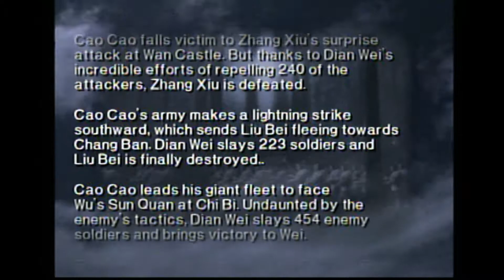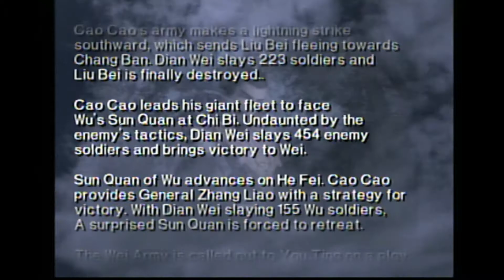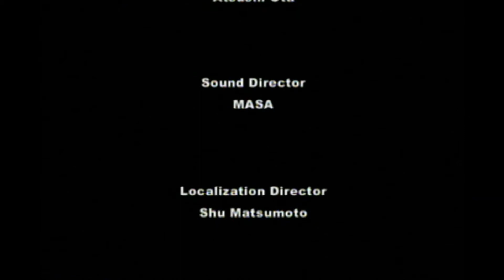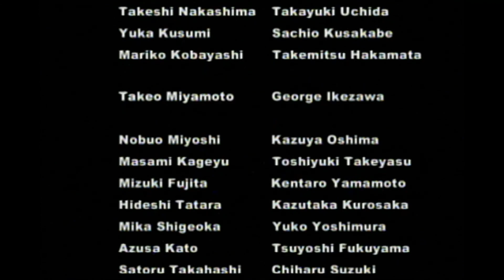Dynasty Warriors 3 [PS 2] Indonesia - Kisah Dian Wei #7 Pengepungan Kastil He Fei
Dynasty Warriors 3 [PS 2] - Kisah Dian Wei #7 Pengepungan Kastil He Fei

PENTING :
● Kualitas video asli hanya 480p (alat rekam masih terbatas). Video direkam dengan kualitas 1080p agar ketika video diupload gk terlalu pecah / turun kualitasnya.
● Jangan nonton video dengan volume penuh /maksimal, karena ada suara bising yang sangat mengganggu (kembali lagi alat rekam yang masih terbatas).

Cara Mendapatkan Item Unik The Art of War (Memperlama durasi efek Kapak Dewa (Attack berlipat ganda), Armor (defense berlipat ganda), & Imperial Seal (Musou tak terbatas selama 10 detik)) : Kalahkan semua officer selain Sun Quan & tunggu beberapa waktu hingga item muncul di Kapal Sun Quan.

Untuk konsol PS 2